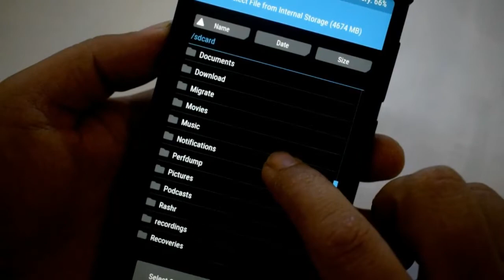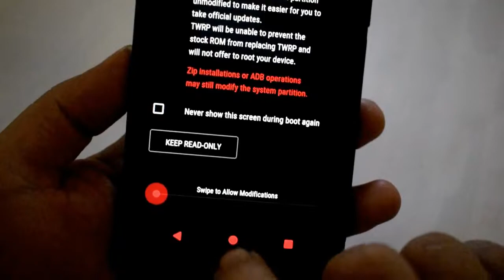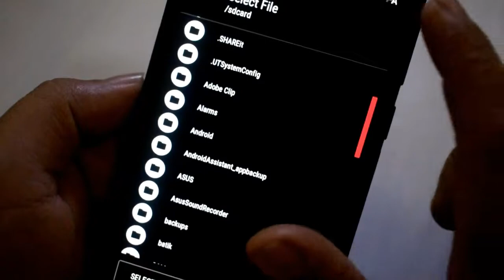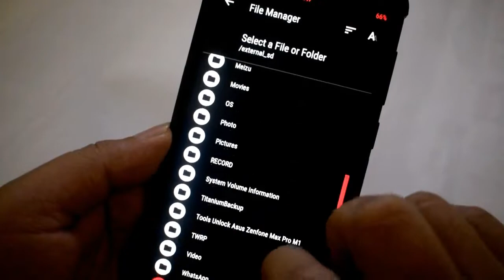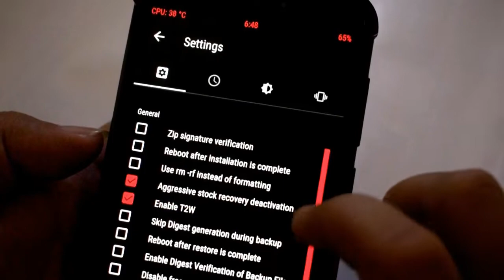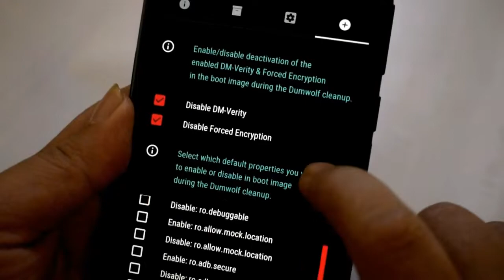Redwolf Recovery For Asus Zenfone Max Pro M1 (Custom Recovery) (Discontinue)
RedWolf TWRP Recovery Unofficiall Build Date 22/05/18 For Asus Zenfone Max Pro M1.

Easy to Use, Friendly UI, and for different experiences for your Max Pro M1.

Feature Redwolf Recovery :
- Password protection
- Flashlight
- Built-in Magisk, SuperSU & AromaFM
- Support two screenshot GUI actions - Power+VolDown to save screenshot in to the internal storage & Power+VolUp to save screenshot in to the external storage
- Support automatic reboot after the restore process
- Recovery can automatically modify some props in the ROM directly during the installation
- Some built-in scripts from community
- Tap to wake support
- Advanced deactivation of the stock recovery
- Automatic deactivation of the dm-verity & forced encryption directly during the installation of the ROM
- Recovery can notify you about the completed backup/restore/installation using the notification diode & vibration.
- Support "set on boot" settings.